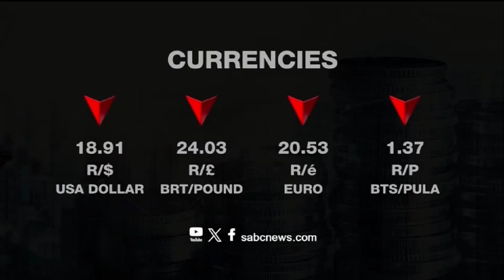Mafhungo a Tshivenda @17H30 | 19 March 2024